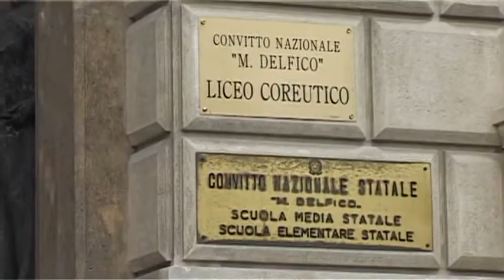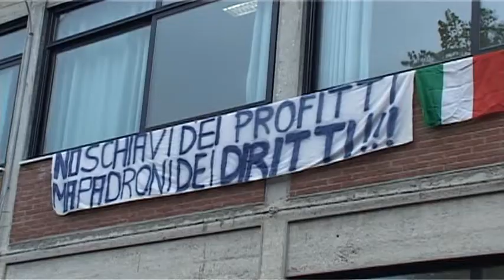Occupazione scuole nel teramano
Autogestioni, sit-in, occupazione. Continua la protesta degli studenti. Da ieri negli istituti superiori teramani è iniziata l'occupazione che continuerà fino a giovedì. Prevista per venerdì prossimo un'altra manifestazione.